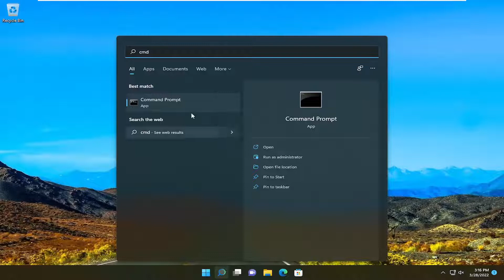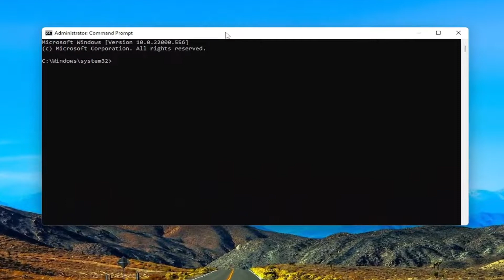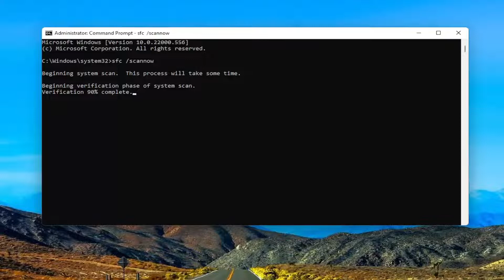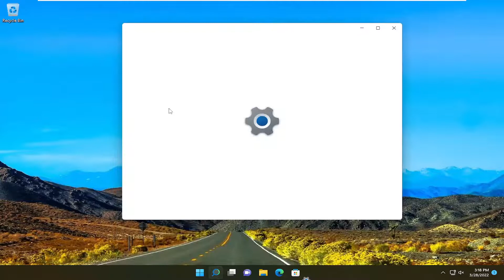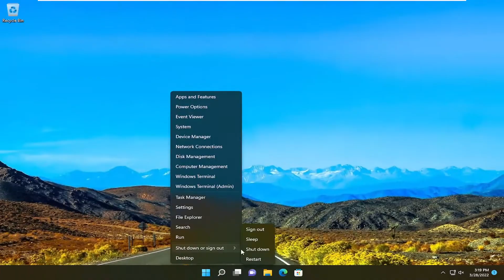How To Fix Runtime Error On Windows 10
A runtime error occurs while a program is running or when you first attempt to start the application. The error sometimes goes away on its own by simply reopening the app, but if not, there are a number of things you can try.

However, after a reboot of the operating system or shutdown, you may be prompted by a Microsoft Visual C++ runtime library window with a message saying that This application has requested the runtime to terminate it in an unusual way.

Still, you won’t need to worry because we have a fix to the Visual C++ runtime library error in Windows 10 and you can continue your normal use of the operating system afterward.